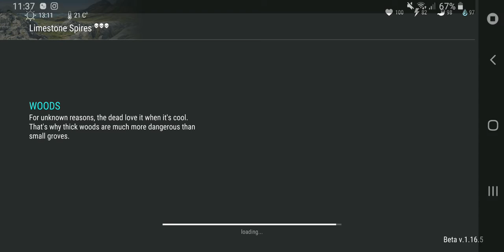Last day on earth 😱🤕🙄🤧🙁😞😞😰😨😢😩😭😱